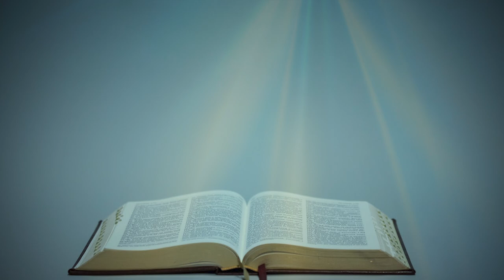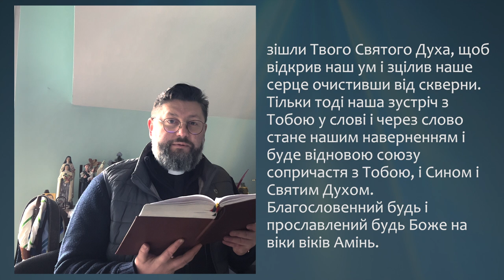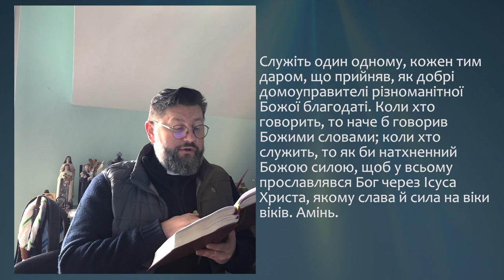З СОБОРНОГО ПОСЛАННЯ АПОСТОЛА ПАВЛА (4, 1-11) ▪ СЕРЕДА XХXІV ТИЖНЯ ПІСЛЯ ЗІСЛАННЯ СВЯТОГО ДУХА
З ПЕРШОГО СОБОРНОГО ПОСЛАННЯ СВЯТОГО АПОСТОЛА ПАВЛА (4, 1-11)

Улюблені, тому що Христoс страждав тілом, ви теж озбройтеся тією самою думкою, тобто: хто страждав тілом, той перестав грішити, щоб решту часу жити в тілі не за людськими похотями, але за волею Божою. Бо доволі часу пішло на те, що ви виконували волю поган, що запродають себе розпусті, пристрастям, пияцтву, гульні, пиятикам та мерзенній службі бовванам. Тому вони дивуються, що ви не рветеся разом із ними до того самого багна розпусти, і хулять. Але за це вони дадуть відповідь тому, хто готов судити живих і мертвих.  На те бо й мертвим проповідувано благовість, щоб, суджені за людською волею в тілі, вони жили у Бозі духом.
 Кінець усьому близько. Будьте мудрі і тверезі, чувайте в молитвах. Насамперед майте велику любов один до одного, бо любов покриває силу гріхів. Будьте гостинні один до одного, без нарікання. Служіть один одному, кожен тим даром, що прийняв, як добрі домоуправителі різноманітної Божої благодаті. Коли хто говорить, то наче б говорив Божими словами; коли хто служить, то як би натхненний Божою силою, щоб у всьому прославлявся Бог через Ісуса Христа, якому слава й сила на віки віків. Амінь.

Поширюйте відео!

Україна молиться!